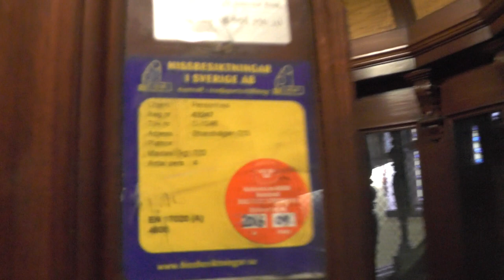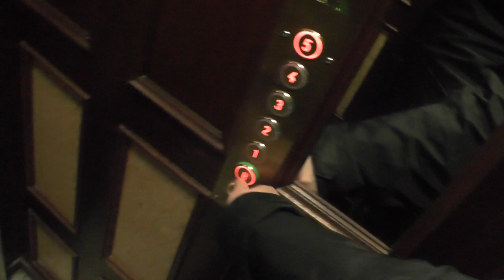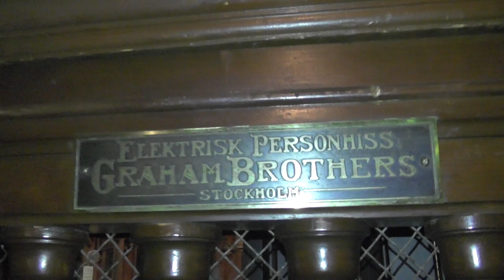BEUTIFUL 1888 Graham Brothers (Allhiss mod.) Traction Elevator @ Strandvägen 33, Stockholm, Sweden!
ELEVATOR INFORMATION!

Model/Modell:
Installation year/Byggår: 1888
Current modernizer/Senaste modernisering av: Allhiss AB
Latest modernization year/Senast moderniserat år:
Current model/Nuvarande modell: P DAHL S3
Serial Number/Tillverkningsnummer:
Capacity/Maxvikt: Kg - 3 Persons
Floors/Antal våningar: 6 = BV 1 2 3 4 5

Location/Adress: Strandvägen 33, 114 56 Stockholm (Östermalm) SWEDEN!
Camera/Kamera: Panasonic HC V720!